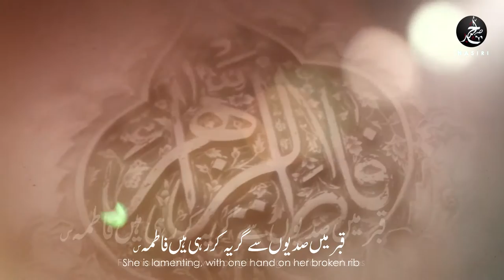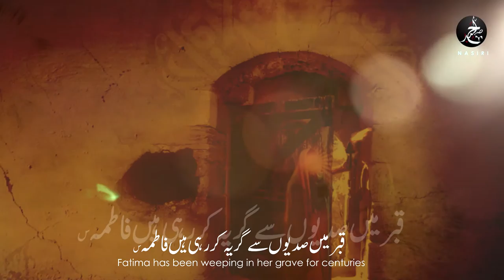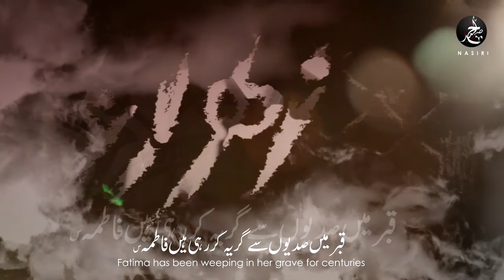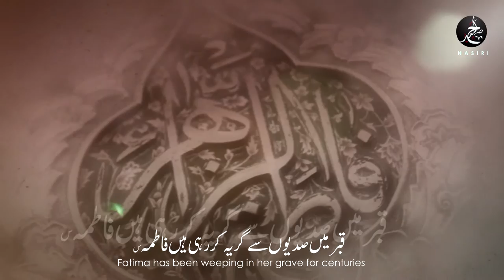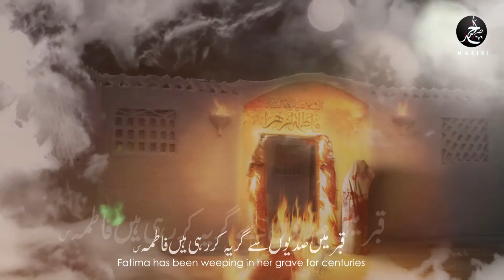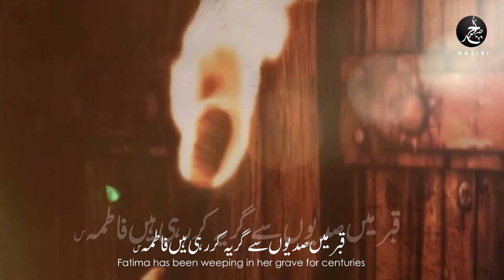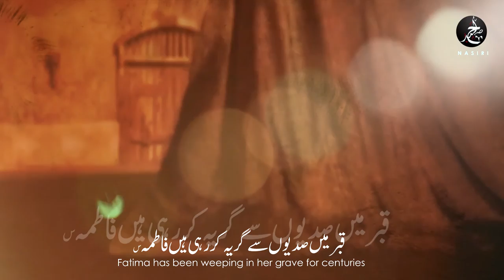Noha Bibi Fatima 2023 | QABR ME SADIYOUN SE GIRYA | Ahmed Raza Nasiri | Ayam e Fatmiya Noha 1444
Marisya Bibi Fatima Zahra | Noha Bibi Fatima 2023 | QABR ME SADIYOUN SE GIRYA | Ahmed Raza Nasiri | Ayam e Fatmiya Noha 1444 | Shahadat Bibi Fatima Zahra Noha 2022

New Kalam of Ahmed Raza Nasiri | Ayam e Fatmiya Noha 2022

Video Info:
Noha | QABR ME SADIYOUN SE GIRYA KAR RAHI HAIN FATIMA (sa)
Reciter and Composition | Ahmed Raza Nasiri
Poetry By | Yasir Abbas Shah
Chorus | Own Rizvi and Team
Audio recorded By | ODS KARACHI
Video | The Focus Studio
Translation | Sister Alisha Hassan Zaidi
Creatives | AR Graphics

COMING SOON...